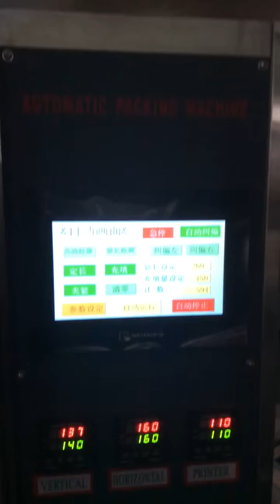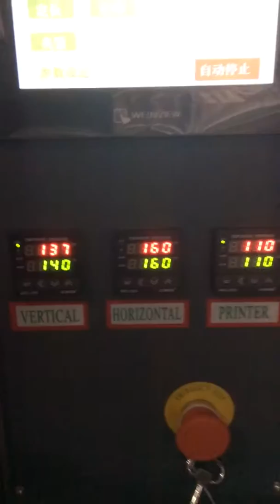S500 Gel paste Pakcing Machine